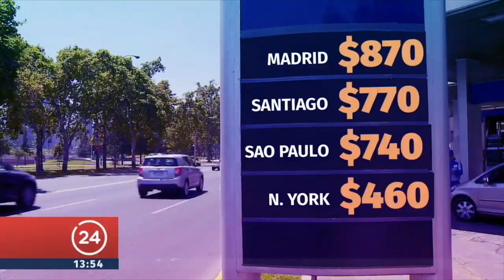Alto costo de vida en Chile | 24 Horas TVN Chile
En tan solo seis meses Santiago saltó del puesto 108 al 67 de los países más caros para vivir, confirmando el aumento en los precios en la capital.